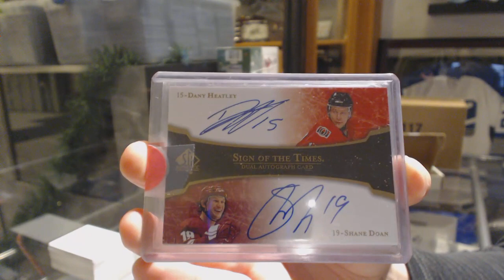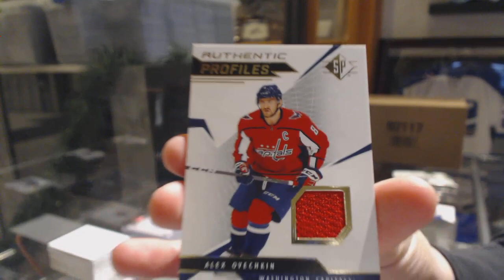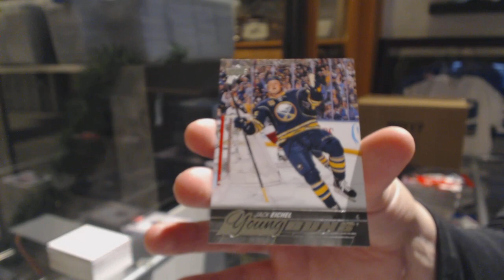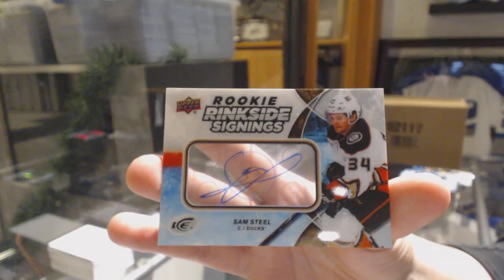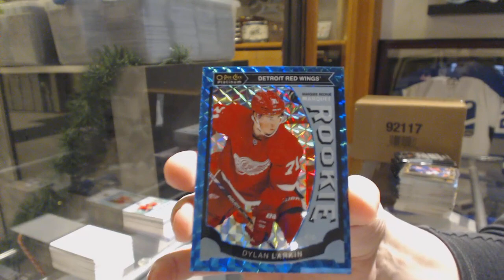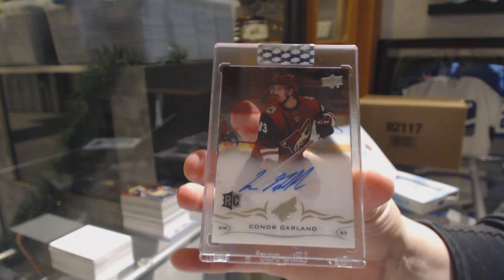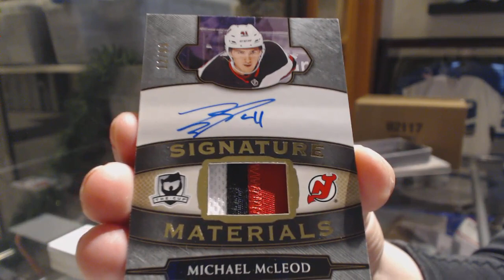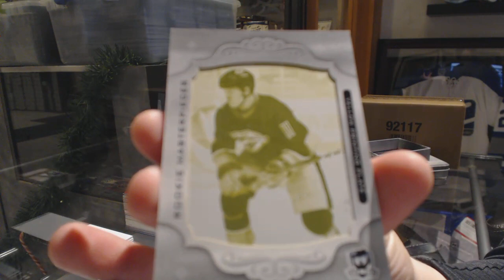8 Box Special Mix Hockey Box Break with The Cup! - C&C GB #10,442